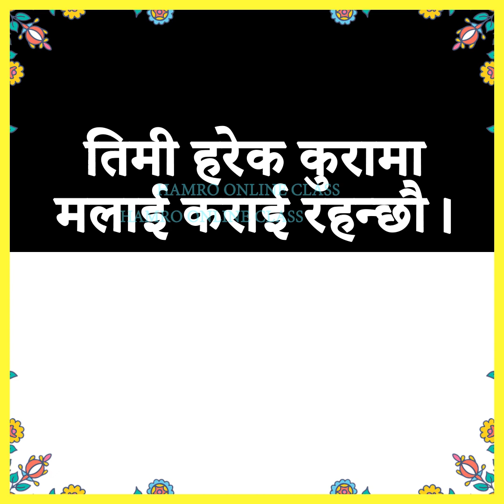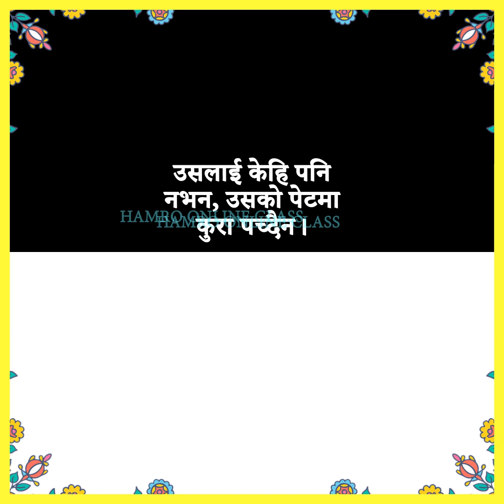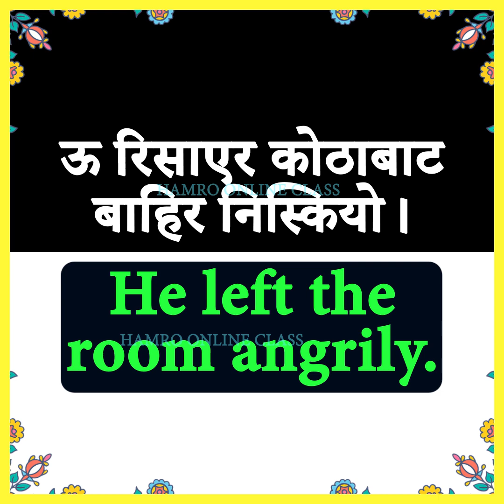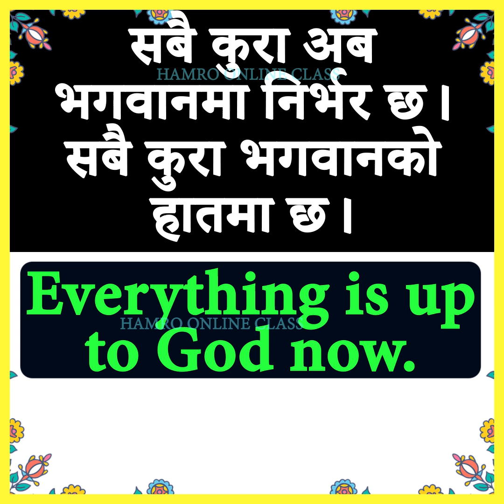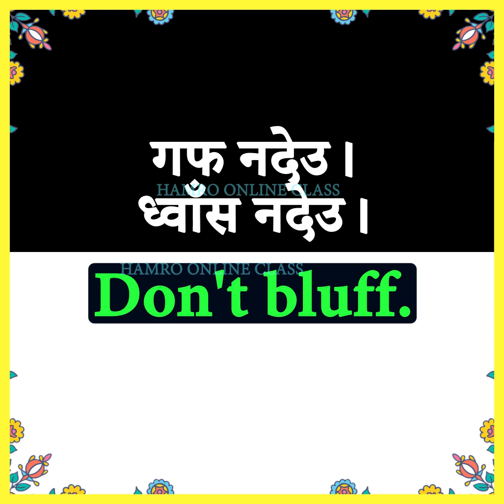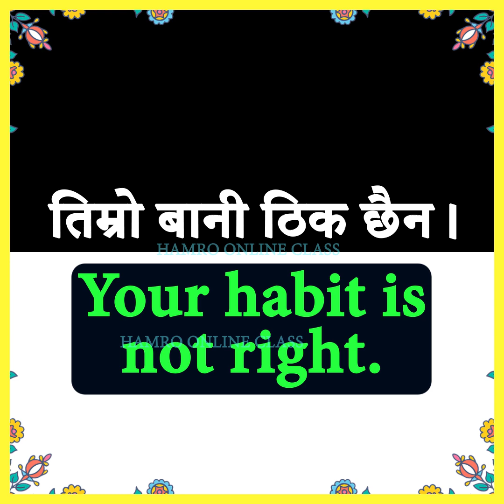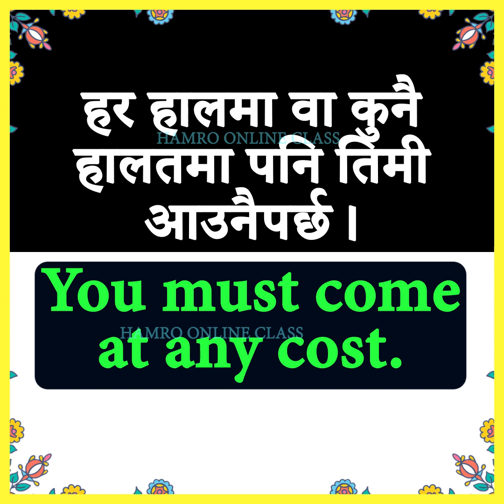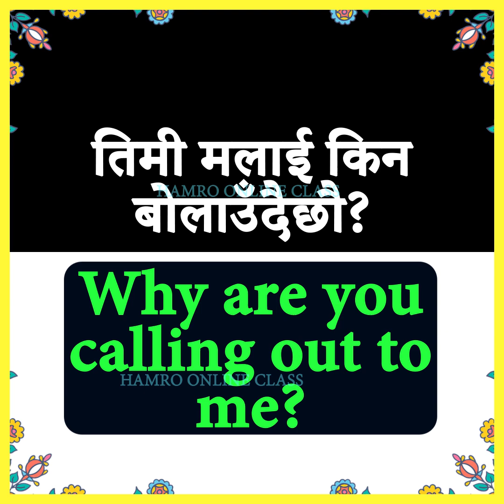Learn English with Hamro English Guru Part 16 | Fluent Speaking Practice | Nepali Sentences | 16 SEP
Hamro English Guru spoken English class part 14